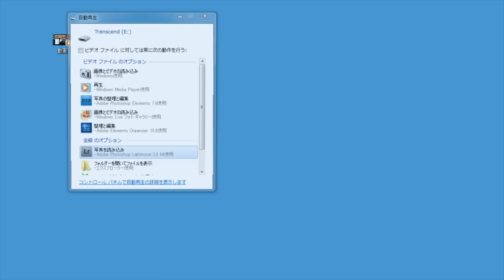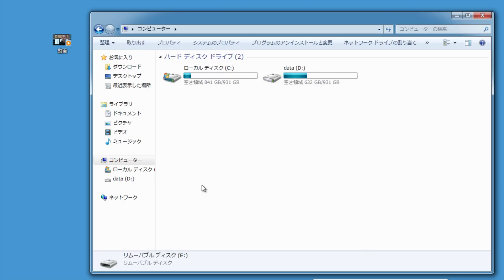ミニマリストライフ USBに動画を入れる方法（ダウンロードした動画など）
Yahoo!知恵ノートで説明しています

動画共有サイトからダウンロードした動画や編集した動画、DVDからの動画を簡単にUSBにコピーすることができます。　動画ファイルをパソコン内部から取り出して楽しみましょう。